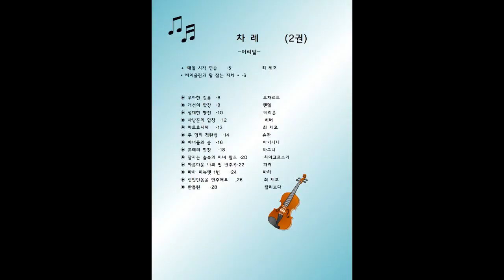아트 어브 바이올린 2권(바이올린 강의). 제28강 '아름다운 나의 벗 변주곡'/Art of Violin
2020년 재미있고 체계적이며  획기적인  바이올린 교재(전권 1권~8권) 출시
바이올리니스트의 최 제호의 레슨강의로 유튜브 강의를 통해
체계적인 학습을 이뤄나갈수 있습니다

교재구매; 쿠팡. 네이버 스마트스토어